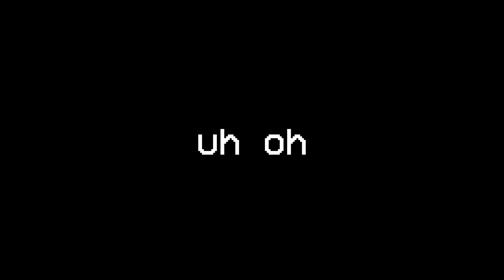Cheetos Rectok Analog Horror Series: Part 2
Featuring -

& My Friend Adam Sandler

0:00 - Introduction ig
0:35 - The Date Of The 2nd Disappearance
0:46 - The boys are chillin & bored out of their minds
1:26 - The boys get ready to go hang out
1:42 - The Other friends r bored
1:57 - The Boys call the other friend group
2:32 - The Hangout (horror games)
5:07 - The friends start to head home
6:18 - sleepover time!
6:25 - tv time!
7:17 - the 2 friends head to sleep
7:39 - cheeto hears a noise
7:58 - cheeto decides to go check out the noise
8:10 - no noise at all
8:36 - adam sandler proceeds to check out the knocking sound
8:41 - cheeto locked himself out lmao
8:46 - somethings not right at all
8:54 - that can't be cheeto

8:58 - H̶̗̭͖̞̰̰̺̫͌̋͊͂ͅĚ̶̜̣͙̭̜̼̼͗̆̐̄͆͊̚̕͠ͅ ̸̞͙͔̙̩͚͉̥̤̩̓͒̂̃F̵̢̰͉̠̤̮̠̗̲͈̄͂̄̐͑̾̀̾̑͠O̵̝̐͒͒́̂Ṷ̷̢̧̂͂́̀N̷̡̜̉̓̈̀̉͋͝͝D̴̲̼̈́͌͑͆̃͝ ̸̖͓̯͙̮̘̘̮̅́͌̆̀Y̵̟̱͖̏͆͌͛͋̕͝Ö̸̢̮̪̖̮̞̝̲͖͖͂Ụ̸̾̆̒͑̉

9:20 - uh oh. bad decision cheeto!
9:28 - 𝙈𝙄𝙎𝙎𝙄𝙉𝙂. 𝙈𝙄𝙎𝙎𝙄𝙉𝙂